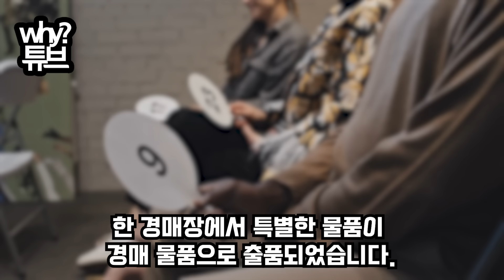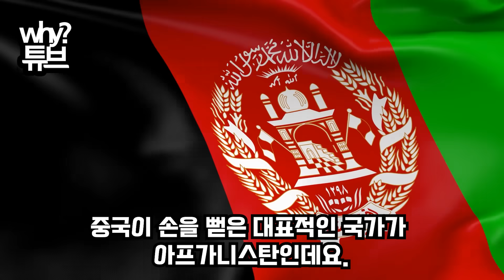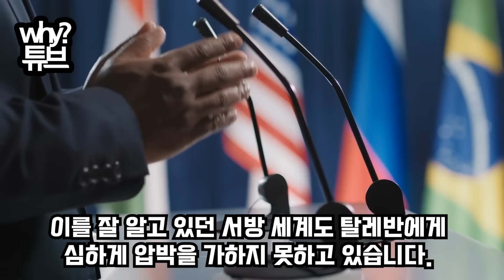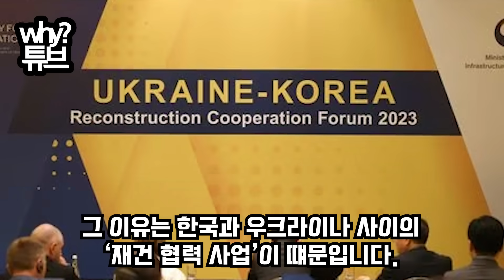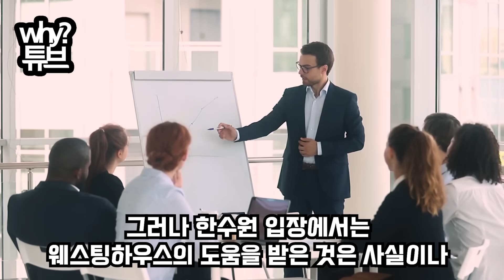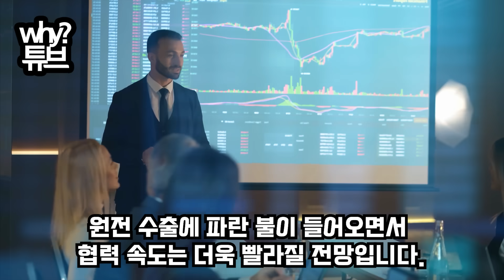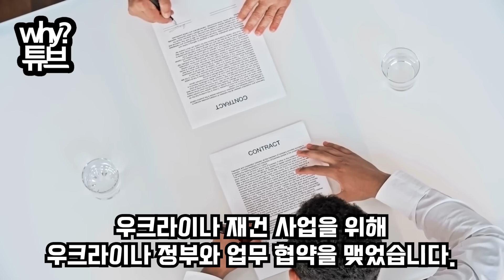한국 처음 보고 놀란 대통령 리튬 자원 제시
서울하고 똑같이 만들어주세요
나라 절반이 ‘리튬’ 개발 못 해 한국 부른 나라